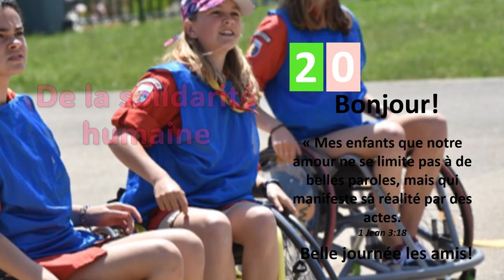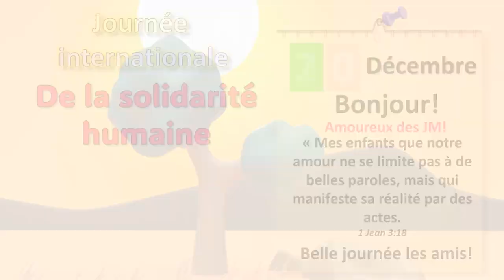Humainement solidaire !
Aujourd'hui nous célébrons une journée de solidarité humaine. Nos actes sont important pour nous faire tous avancer.
Soutenons cette belle journée .